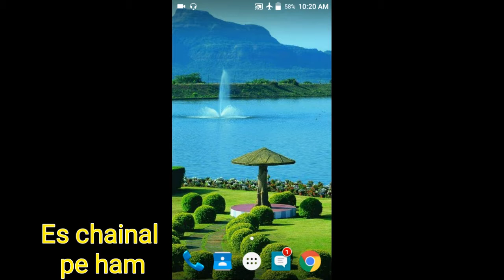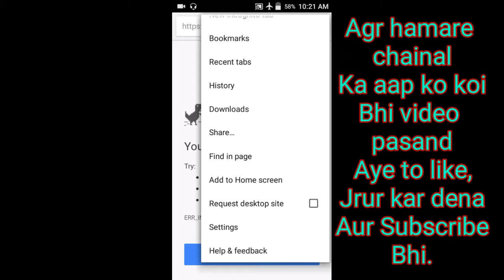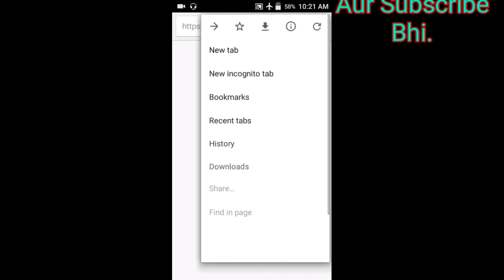P.C ki trah Search Kre Apne Mobail me| Trick.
Haiiiii
  Friends
Es video me hamne aap ko Ek esa Trick btaya hai ki Aap Apne mobail me P.C ki trah aap kaise Website Search kar sakte hai Asa karta hu aap ko hamra ye video pasand ayega .

हमारे चैनल पर बताए जाने वाले वीडियो को आप अपने दोस्तों को जरूर Shere
करे।

☺☺☺खुश रहो और
                            शिखते रहो😊😊😊